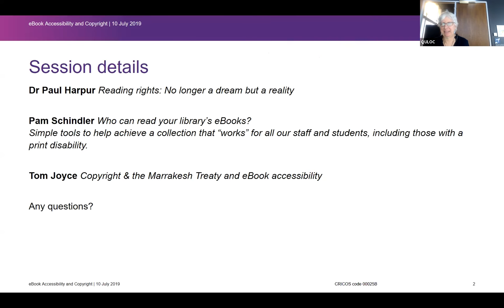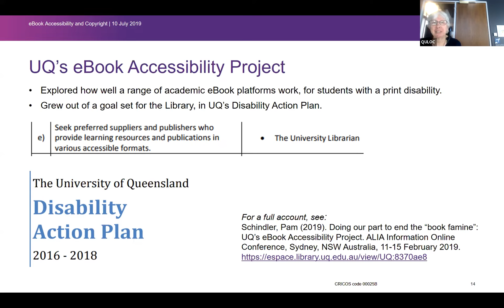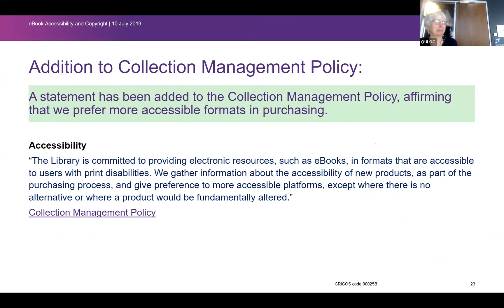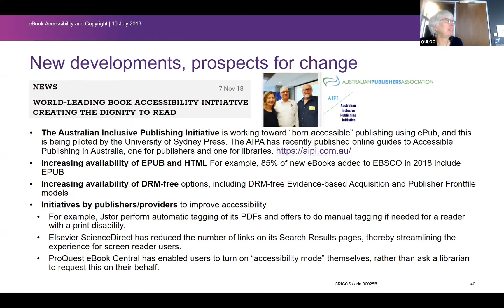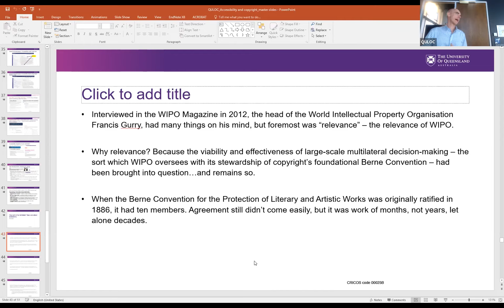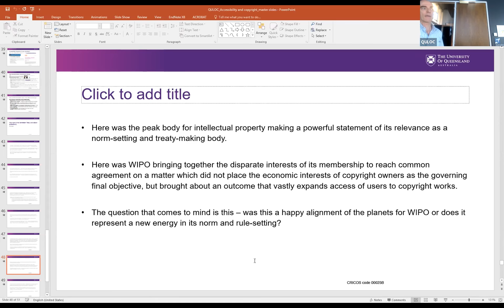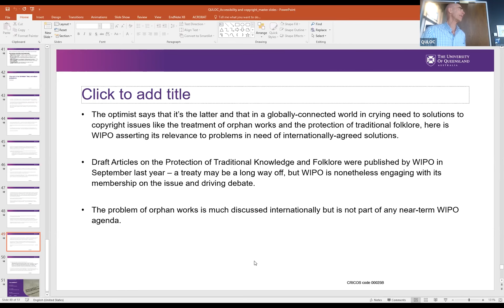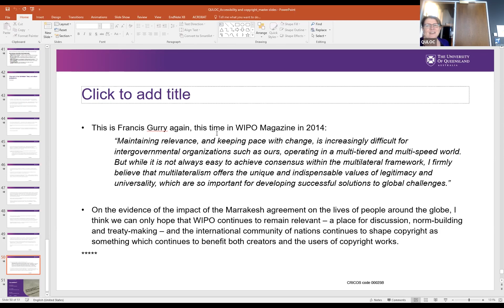eBook Accessibility and Copyright Inclusive Purchasing Update on the Marrakesh Treaty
This webinar looks at where we are now in terms of eBook accessibility, and asks what more librarians and disability advocates can do to ensure reading equality for all.

·  Dr Paul Harpur discusses how widespread eBook availability is reshaping library collections and transforming access to information for the print disabled.

·  Pam Schindler talks about what makes an eBook accessible and offers practical advice on how to implement inclusive purchasing in your organisation. Pam discusses what UQ learnt from undertaking the Jisc accessibility snapshot earlier this year.

·  Tom Joyce provides a timely update on changes to copyright and the implications of the Marrakesh Treaty for libraries